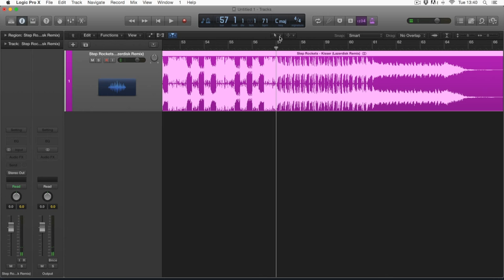Using The Slice Tool For Cutting Audio | Logic Pro X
In this weeks HyperProductionTV 'How to in 60 seconds' we take a quick look at how to access the slice tools to splice a single piece of imported audio.

Hyper Production TV //  Your complete guide of Music Production Techniques, Tips and Tricks to make your music the industry standard.
We cover Logic Pro X, Ableton live, Mixing, Mastering, Arranging, Editing, Composition and MIDI Programming.

EQUIPMENT LIST

/// Computer Equipment ///
Apple Mac Pro
Apple Macbook Pro Retina 13”
Nvidia Titan GPU
USB Hub Station
Apple HD Displays

/// Studio Equipment ///
Focusrite 18i20 USB Audio Interface (2nd Gen)
Native Instruments Komplete
Waves GOLD Essential
Native Instruments Komplete Kontrol S49
Native Instruments Maschine Mikro MKII
Yamaha P-45 Digital Piano
Speaker Stands
Desktop Speaker Stands
Novation Launchpad
Ableton Live 9

Panasonic G7
Heavy-Duty Tripod
Photography Lighting
Lexar 256GB UHS-II (150MB/s)
4K Action Camera